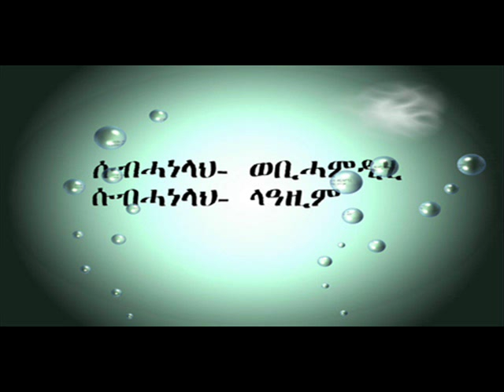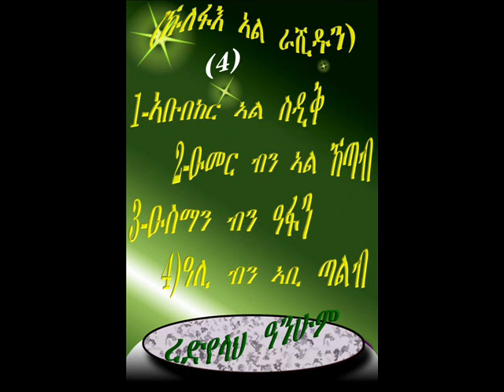Eritrea islam tigrigna tefsir suret al feth part 1